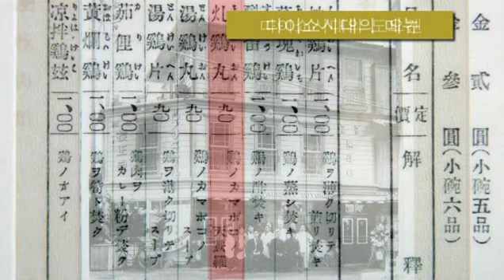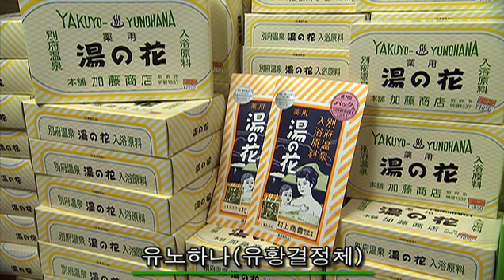벳푸관광DVD 5/10 식도락・기념품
벳푸의 식도락은 "지옥찜요리"와 "토리텐"이 있습니다. 특히 토리텐은 현재 오이타현의 향토 닭튀김 요리로 가게별로 다양하게 어레인지 되어있으며, B급맛집투어 캐릭터도 탄생하는 등 새로운 면면을 보이고 있습니다. 벳푸 기념품으로 유명한 대나무 공예품과 유노하나 입욕제를 통해 집에서도 손쉽게 벳푸의 온천을 즐기실 수 있습니다.